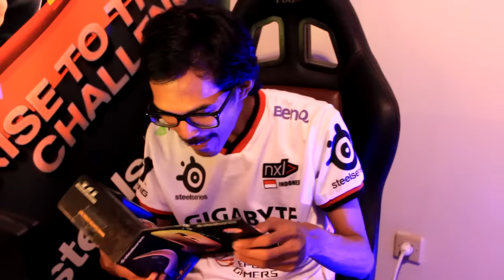Surprise for Baskoro "roseau" Dwi Putra [Rival Fade CS:GO]